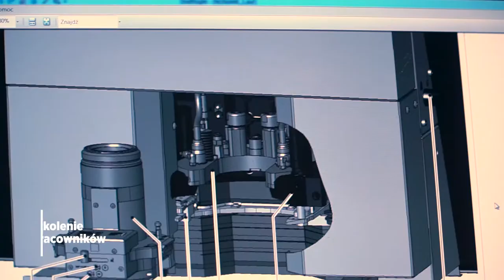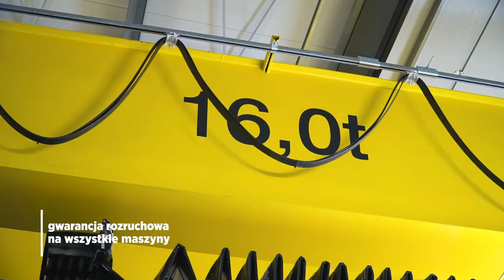LMS – Laser Machine Service (film promocyjny)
Film promocyjny wykonany dla firmy Laser Machine Service z Imielina.